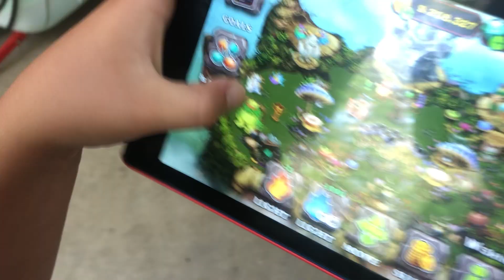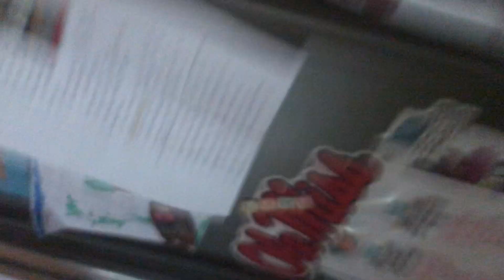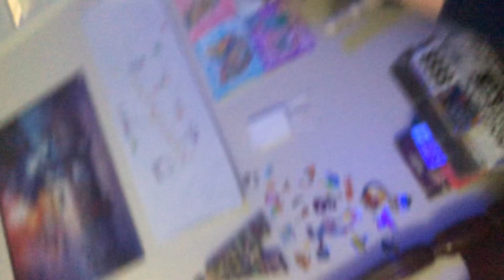Wacky stuff + friend codes!!